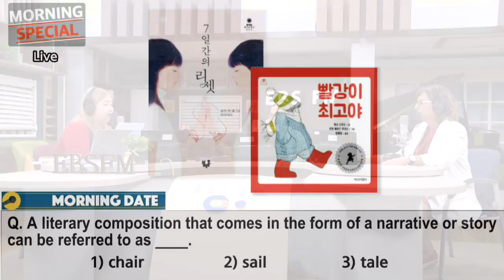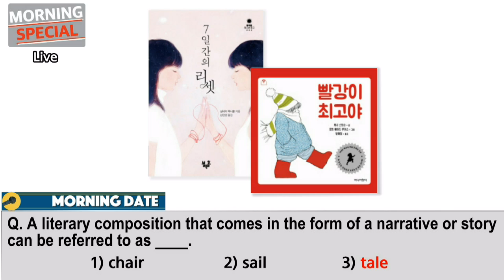[Morning Date] 170615 Kathy Stinson, Sylvia McNicoll (Canadian Authors)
캐시 스틴슨, 실비아 맥니콜 (캐나다 작가)

EBS FM 모닝스페셜 모닝데이트
8:00-9:00 am

EBS FM 104.5 Mhz
bandi app